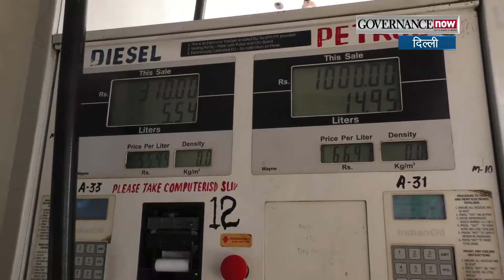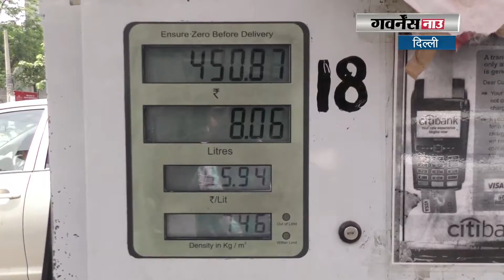जानिए क्यों पेट्रोल का दाम अब प्रतिदिन बदलेगा I Watch now Crime world Show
शुक्रवार से पेट्रोल की बिक्री को लेकर नया नियम जारी हो रहा है। इस नियम के मुताबिक अब इन पदार्थों के दाम अंतर्राष्ट्रीय मूल्यों के हिसाब से प्रतिदिन बदलेंगे। अब तक तेल कंपनियां 15 दिनों में पेट्रोल, डीजल की कीमतों में बदलाव करती थी। surag || Doordarshan || Number one || Detective || Suspense || Thrillers ||